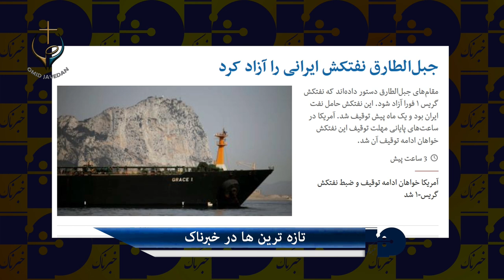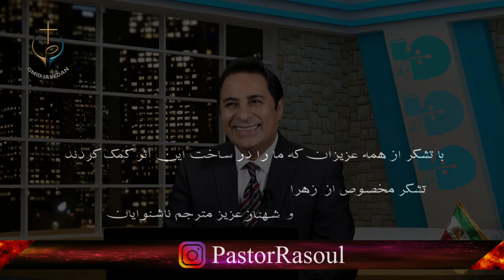ویژه برنامه خبرناک به میربانی کشیش رسول حیدری میهمانان اعضاء جنبش زنان پیشرو و دکتر صحاب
ویژه برنامه خبرناک به میربانی کشیش_رسول_حیدری میهمانان اعضاء
و دکتر صحاب